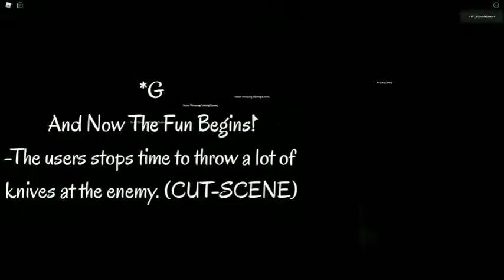The World AU Rework OP??? The World High Voltage Showcase • A Universal Time • Roblox